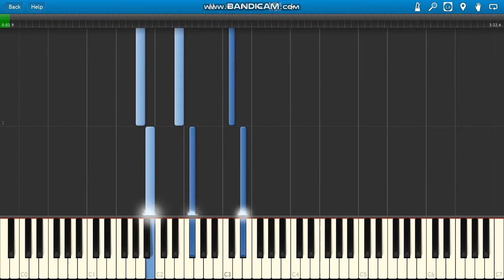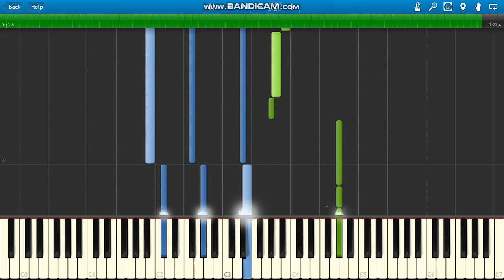Kickboxer Soundtrack Fight For Love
Paul Hertzog Kickboxer (1989) Fight For Love piano.
Stan Bush Fight For Love piano.